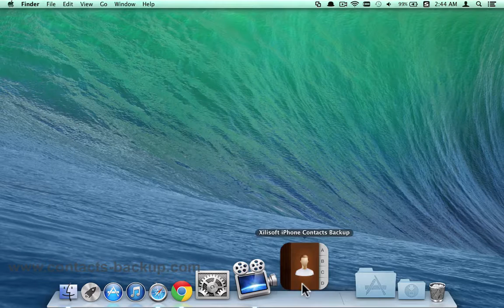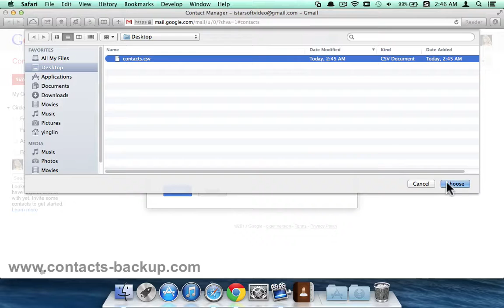[iPhone 5S to Gmail]: How to Transfer/Sync/Export iPhone 5S/6+ Contacts to Gmail Contacts in Batch?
The step by step video guide about how to tranfer/copy/sync contacts from iPhone 5S/6/6 Plus to Gmail contacts:

Ring someone up is the most distinct feature of smart phone, such as the brand-new iPhone 5S/6+/6. Thus contacts become extremely important in the process. When start using the iPhone 5S, you must have stored huge numbers of contacts by varies methods. However, accident always happen. It is quite possible that you delete your important contacts mistakenly or lost all them when upgrade the system. To keep the contacts more safely, you need to think about making a backup: sync iPhone 5S contacts to Gmail Contacts.

You can now turn to the program FoneTrans for Mac for help. As a very professional program, the Xilisoft iPhone Contacts Backup can help you export contacts to CSV or vCard file and then transfer these contacts to Gmail Contacts in just one click. Want to learn more steps about the process of exporting iPhone 5S contacts to Gmail contacts? Please just click to play the video tutorial bellow to find more.